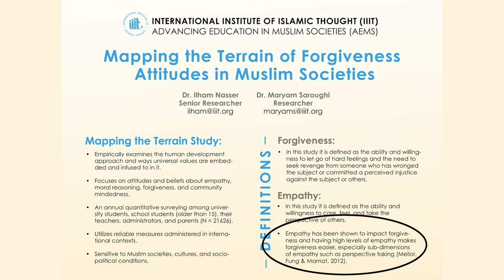Mapping the Terrain of Forgiveness: Attitudes in Muslim Societies